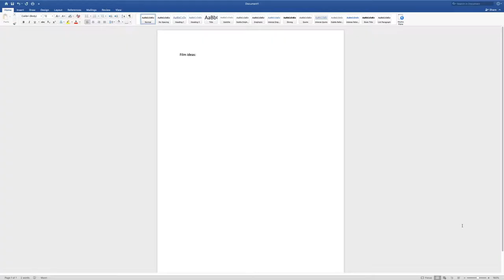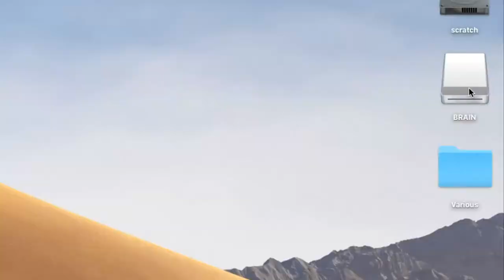Short Film - 'Block'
A short film that follows our protagonist as she struggles to find an idea for a short film, concluding with a very unique solution.

Created by Cody Stiles for a university course, Post Productions and Special Effects.
Actress - Mary Richards.